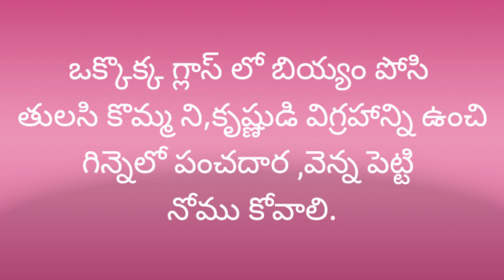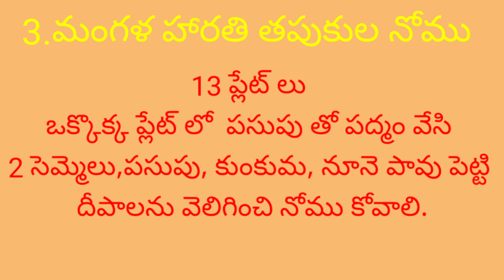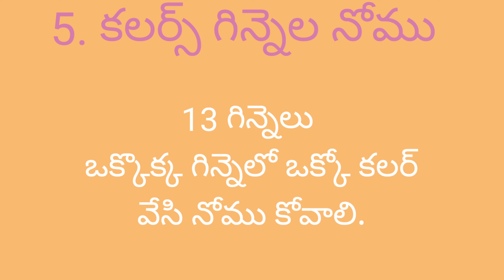PART-1 సంక్రాంతి 5 రకాల నోములు||2021 సంక్రాంతి పండుగ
(part -1)5 రకాల నోములు||సంక్రాంతి నోములు||2021 సంక్రాంతి పండుగ ||

108 nomulu: